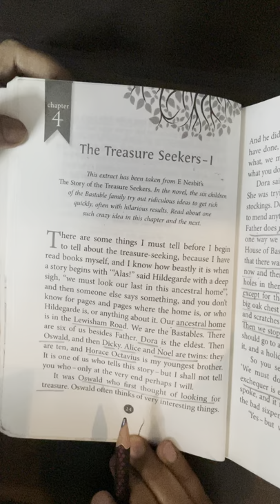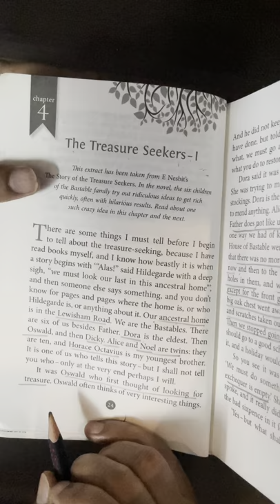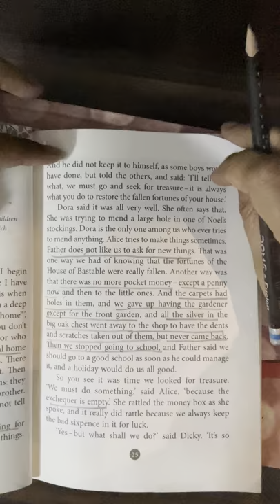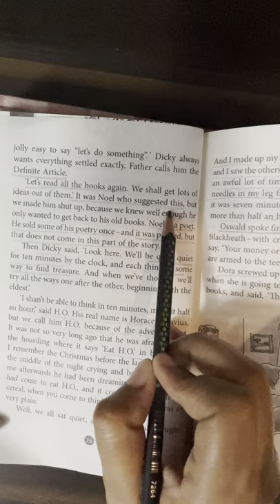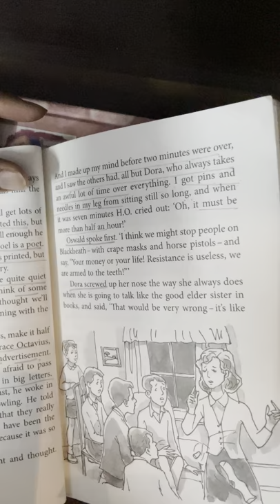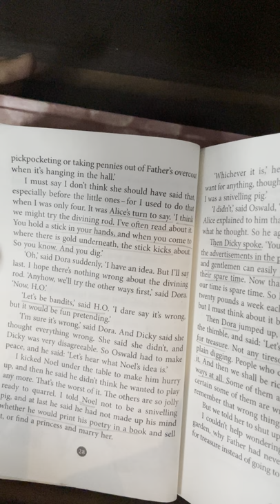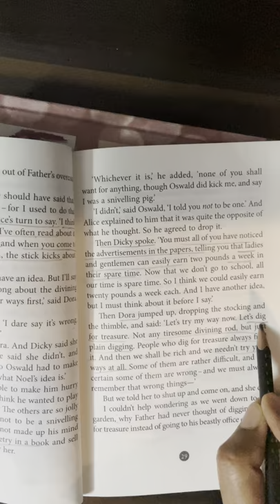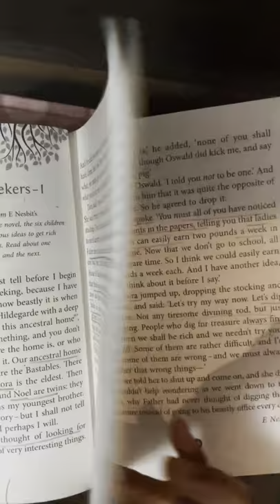Class 6 The Treasure Seekers -I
By - Ashwinder Kaur Sekhon